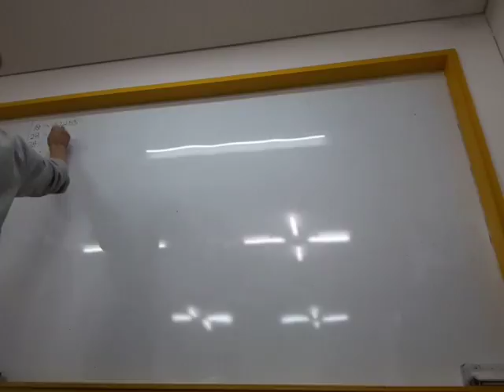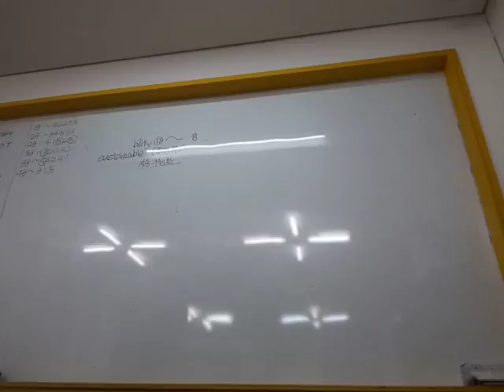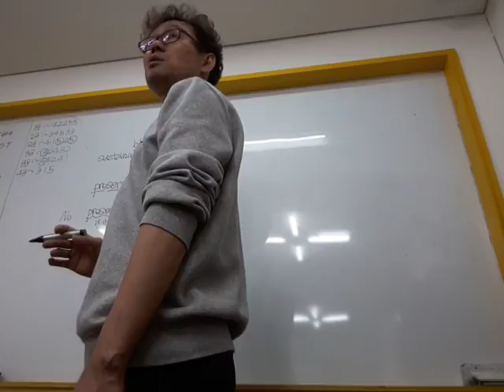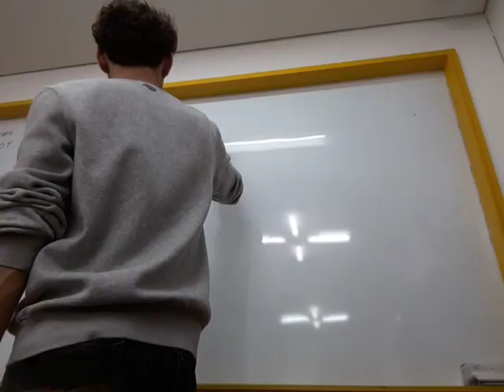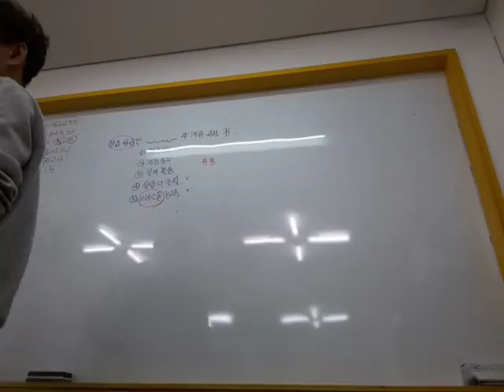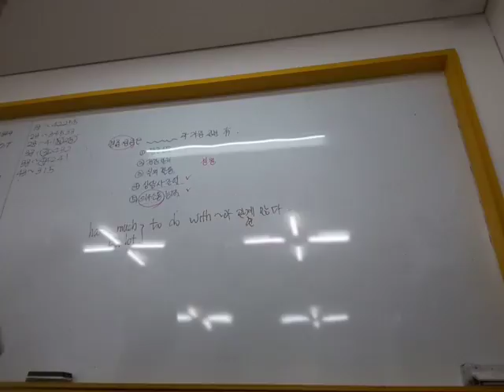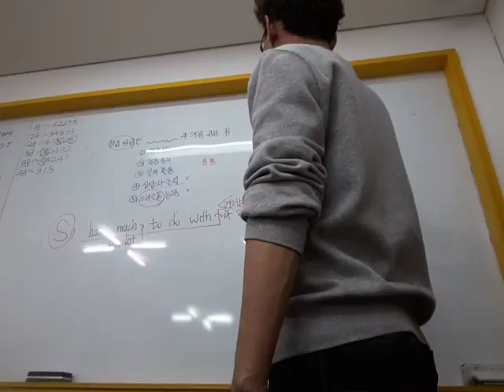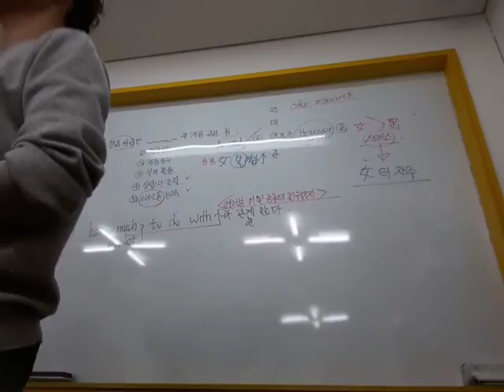20180327 N기출 ?년도 6월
20180327 N기출 ?년도 6월